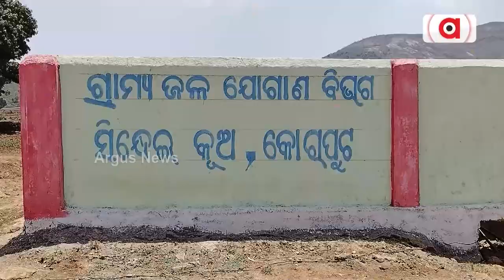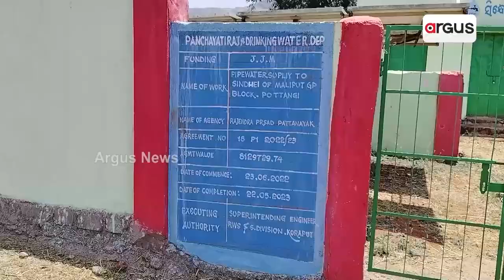ଦୁର୍ଗମର ଦୁସ୍ଥ ପାଣି ବ୍ୟବସ୍ଥା || Pattangi Waterproblem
ଯୋଜନା ହେଉଛି କିନ୍ତୁ ଏହାର ଲାଭ ପାଉନାହାନ୍ତି ଦୁର୍ଗମବାସୀ । କେବଳ ଯୋଜନା ବାହାନାରେ ହେଉଛି ସରକାରୀ ଅର୍ଥ ହରିଲୁଟ୍ । ଏ ହେଉଛି ପଟ୍ଟାଙ୍ଗି ବ୍ଲକର ମାଳିପୁଟ ପଂଚାୟତ ଅନ୍ତର୍ଗତ ଉପାନ୍ତ ଅଞ୍ଚଳ ସିନ୍ଧେଇ ଯୋଗିନାୟକଗୁଡା ।